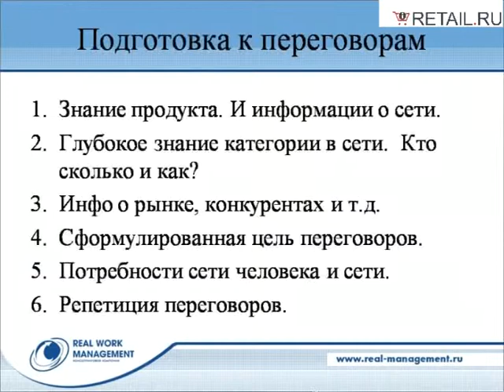03пётр оф подгот переговорам avi